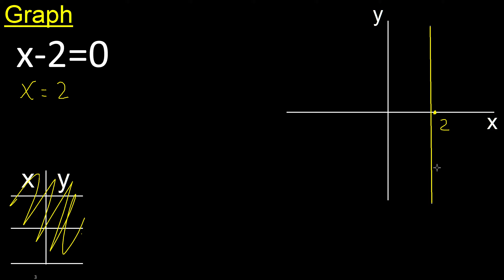Graph x-2=0 . graph of lines in the Cartesian plane , graph of linear functions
how to graph a line
graph of linear functions
line graph
Graph of f(x) linear function
graph lines by tabulating m316